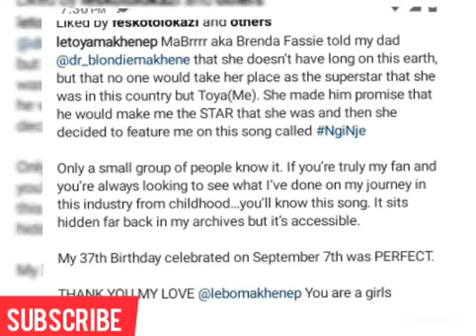actor Latoya shares what breads last words